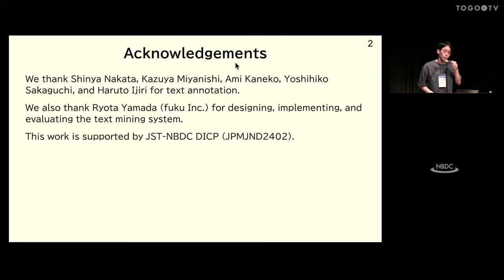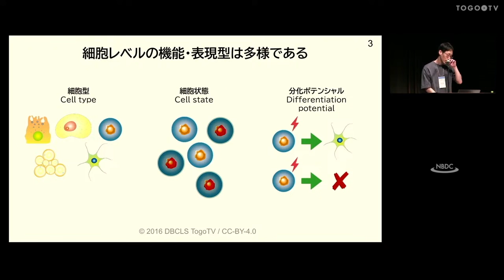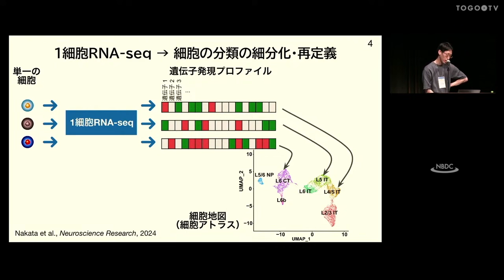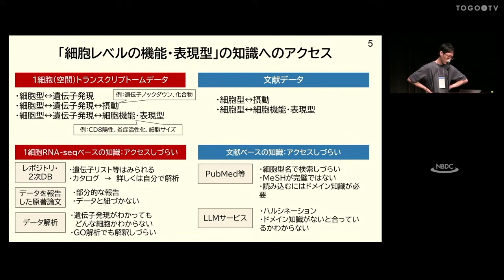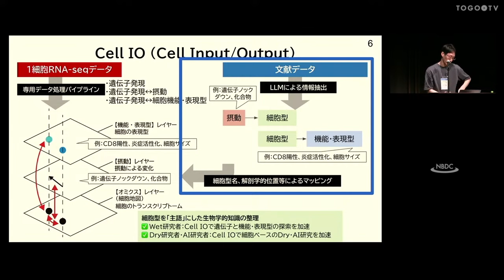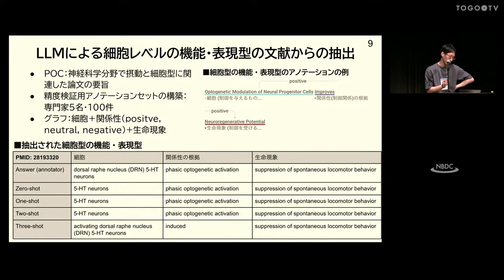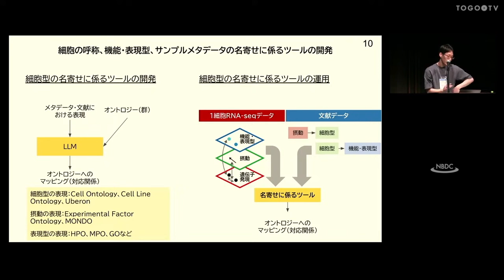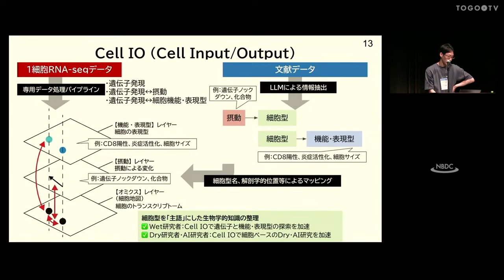細胞レベルの機能・表現型と遺伝子発現を関連付ける「Cell IO」データベースの開発 @ トーゴーの日シンポジウム2024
本日の統合TVは、2024年10月5日に開催されたトーゴーの日シンポジウム2024 の口頭発表から 尾崎 遼 (筑波大学 医学医療系 准教授) 氏 による、｢細胞レベルの機能・表現型と遺伝子発現を関連付ける「Cell IO」データベースの開発｣(講演スライド講演要旨は以下のとおりです。
多細胞生物における細胞レベルの機能・表現型に関する知識は、現在文献データと１細胞トランスクリプトームデータという２種類の公共データの中に散逸しており、気軽にはアクセスしづらい。そこで本研究では、細胞型を「主語」とした生物学的知識の利活用を促進するため、細胞の機能・表現型を整理したデータベース「Cell IO（セル・アイオー）」（Cell Input/Output）の構築を目指す。具体的には、１細胞トランスクリプトームデータと紐づく細胞の機能・表現型と摂動情報を整理するとともに、文献から細胞の機能・表現型に関する情報を抽出し、統合して提供する。本発表では、Cell IOの構想について紹介し、開発の方向性について議論する。